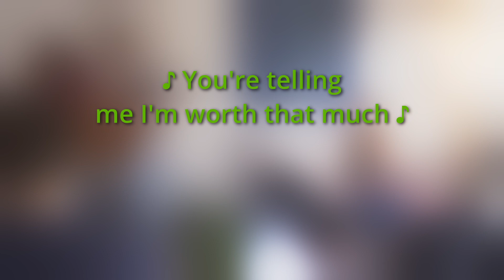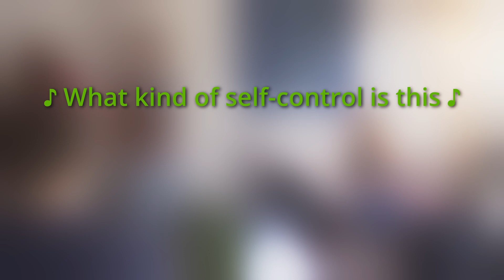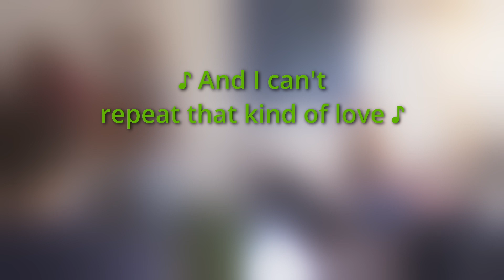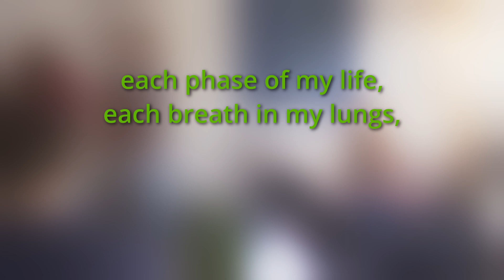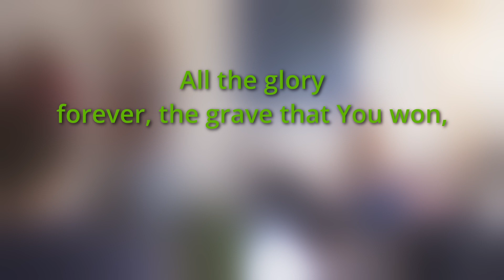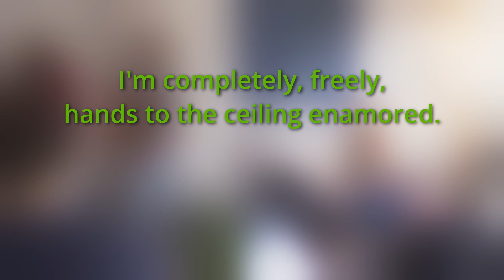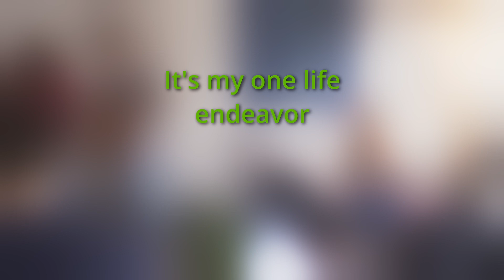"Abandoned" - Benjamin William Hastings cover (Lyrics)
Union City Music leads us in the song "Abandoned" by Benjamin William Hastings.

Union City Church is a community overcoming life's challenges together. We hold space for each other's stories and are growing and transforming together through the love of Jesus.

CONNECT! Join us Wednesdays at 12pm ET for LifeLab Weekly Connect Meeting (message for the ZOOM link). A 20-min speaker followed by open shares on life in recovery.

Recovery PODCAST! Follow our podcast 'Ashes to Rubies' on your favorite podcast platform and listen on the go

MERCH!

WORKSHOP! Go Deeper with LifeLab: A 17-week Spiritual Awakening Workshop